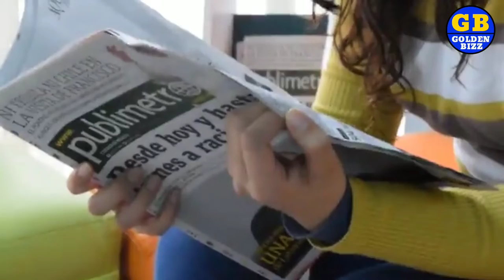टैक्स भरने के नियमों में बदलाव Golden bizz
Golden Bizz is a one-stop destination in the digital world for business minds and for people who want brief analysis of business.The channel provides you the latest in the world of business from India and across the globe. Golden Bizz provides you all the latest updates and information from the business fraternity whether it be business news,stocks,property,mutual funds,automobiles,gadgets,bullion market,investment tips from experts and tax related issues.